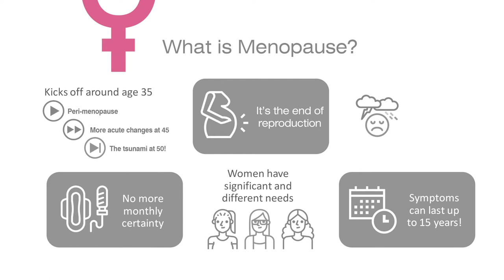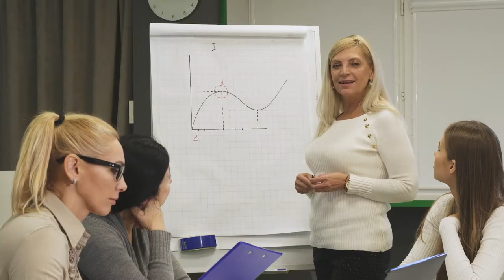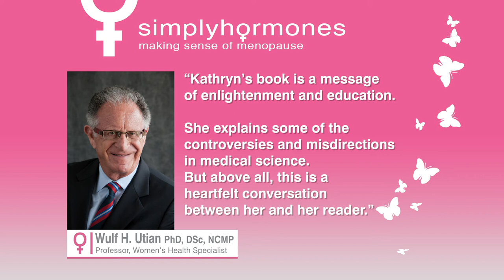Simply Hormones Promotional Film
ZOOMFILMS is a full-service video production company based in Kent. We provide specialist video production services as well as aerial video and aerial photography. We produce effective videos for businesses, including corporate promotional video, testimonial video, animation, infographics, event videos as well as aerial video and photography.

In order for your brand to build trust with your target audience, you need to send direct, succinct communications to them, the way your brand is presented to them should be consistent - this is a very powerful silent influencer that assures them that you are consistent. It also makes your marketing content and visual communication easily and instantly identifiable to your market. Because video has become the go-to marketing tool online, it follows that your Corporate Identity (CI) should play a significant part in this. ZoomFilms uses animation to extend the benefits of CI by engaging your market with motion. Your logo should complement your brand therefore making the animation of your logo very important.

Corporate identity is an aspect of marketing management and strategy. All large corporations spend hundreds of thousands of Pounds on their CI to ensure that their corporate identity is consistent, your brand deserves the same, and there are different price points that make video animation accessible to all size businesses.

ZoomFilms draws on decades of Television Advertising and marketing expertise to design an animation that complements your brand, arrests your target markets' attention and engages them in your communication from the beginning.